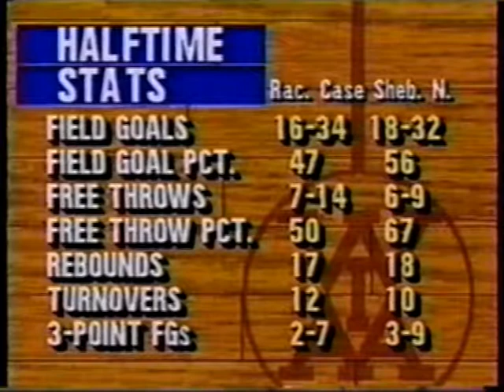Sheboygan North 1993 March to State Semifinal vs Racine Case